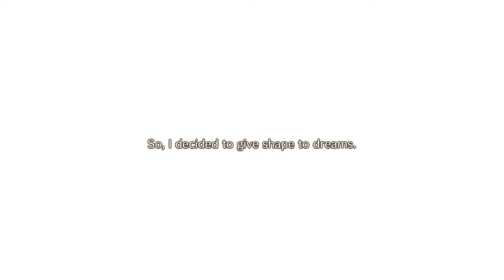Atelier Sophie 2: The Alchemist of the Mysterious Dream - 1st Hour Gameplay